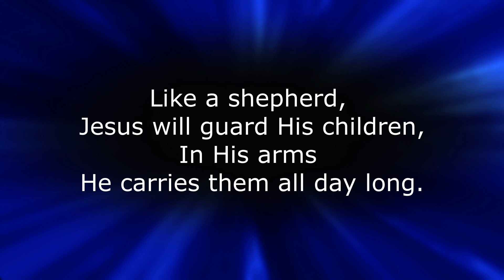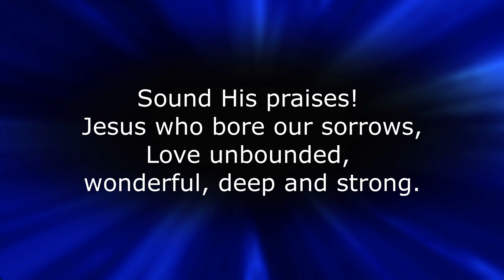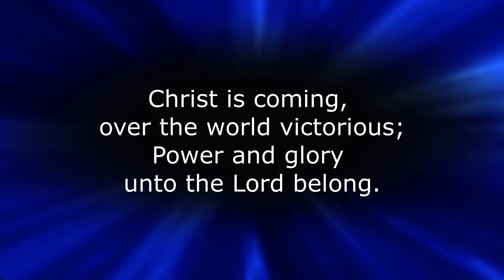SB 231 Praise Him!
The Salvation Army Songbook SB 231
Accompaniment performed by The International Staff Band